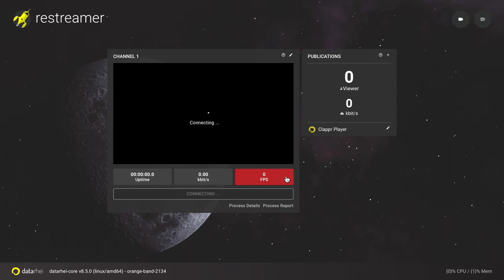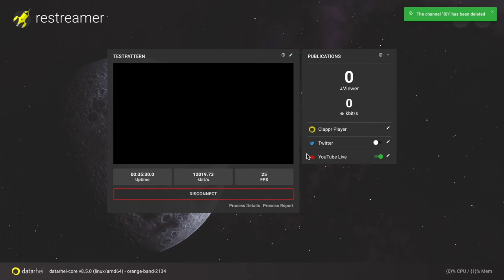Schnellstart-Anleitung: Hinzufügen & Löschen von Videoquellen auf dem Streamingserver Restreamer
Der Assistent unterstützt mit wenigen Klicks beim Einrichten von Netzwerkvideo, USB-Kamera, Raspicam oder Framebuffer, auf dem kostenlosen Open-Source Streamingserver Restreamer.

Dieses Video zeigt die Überholspur-Methode ohne zusätzliche spezielle Videoquellen-Einstellungen. Es ist möglich, die Quelle für individuellen Bedürfnisse zu bearbeiten. Auch die Auswahl einer Videolizenz wurde weggelassen. Die Einstellungen können jederzeit nachträglich angepasst werden.

██ Hinweis
░ Ein datarhei Restreamer muss korrekt installiert.
░ Die Einstellungen können nur mit einem funktionierenden datarhei Restreamer nach dem Login vorgenommen werden.
░ Die Anzahl verfügbarer Videoquellen ist nicht limitiert.

██ Was ist der datarhei Restreamer?
Der datarhei Restreamer ist ein einfach zu bedienender Videoserver und ermöglicht kostenloses Videostreaming auf der Webseite ohne einen Video-Provider.

Streamen Sie H.264-Videos von IP-Kameras live auf Ihre Website. Laden Sie Ihren Livestream auf YouTube, Twitch, Facebook, Vimeo oder andere Streaming-Lösungen wie Wowza hoch. Das Restreamer Docker-Image ist einfach zu installieren und läuft auf Linux, macOS, Windows, Raspberry Pi und anderen Systemen mit Docker. Optisch ansprechende Benutzeroberfläche, keine laufenden Kosten — 100% Open Source.

██ Funktionen
░ Einrichtungs-Assistent
░ Einfache Benutzeroberfläche
░ Creative Commons Lizenzmanagement für Livestreams
░ Statistik in Echtzeit
░ Sofort einsatzbereite HTML-Playerseite
░ Eigenen index.html hochladen
░ Custom CSS
░ Codeinjektion für interaktive Widgets
░ HTTPS mit Let's Encrypt
░ Server- und Prozess-Protokollierung
░ REST-API 100% Swagger
░ GPU Encoding
░ FFmpeg Medien-Framework
░ Multiple A/V-Eingänge und -Ausgänge
░ Kostenloses Restreaming zu Facebook
░ Kostenloses Restreaming zu YouTube
░ Kostenloses Restreaming zu Twitch
░ Kostenloses Restreaming in alle sozialen Netzwerk
░ Raspberry Pi Kamera, USB-Geräte, Netzwerkvideo und Framebuffer
░ HDMI-Ausgang
░ Jede Menge anderer nützlicher Funktionen
░ Offener Quellcode

██ Kapitelmarken
█ ➕ Videoquelle hinzufügen
░ 0:00 Intro
░ 0:08 Einstellungen Videostream
░ 0:10 Gehe zu » Videoquellen
░ 0:12 Assistent starten
░ 0:14 Videoquelle wählen
░ 0:16 Videoadresse eingeben
░ 0:19 Videoprofil wählen
░ 0:22 Audioeinstellungen wählen
░ 0:25 Metadaten eintragen
░ 0:27 Videolizenz wählen
░ 0:30 Speichern
█ ➖ Videoquelle löschen
░ 0:57 Einstellungen Videostream
░ 1:00 Videoquelle löschen
░ 1:12 Outro

🎶  Music
Artist: unwritten-stories
Track: Im Alright